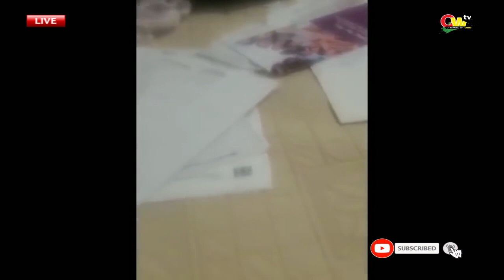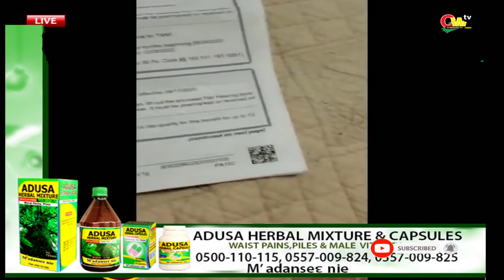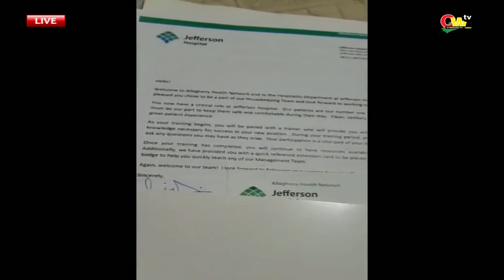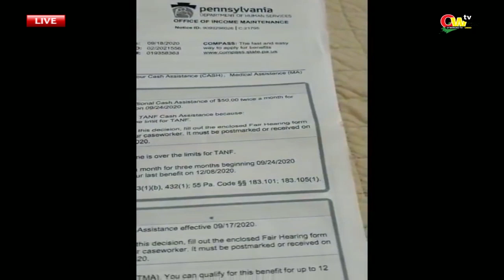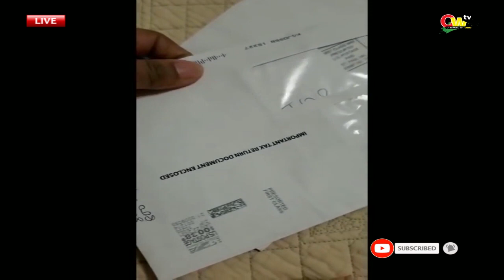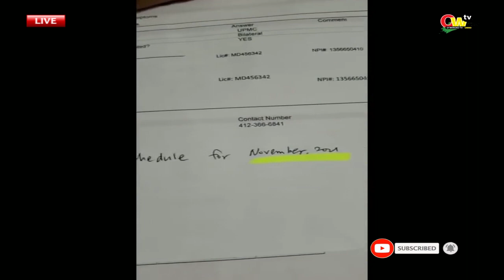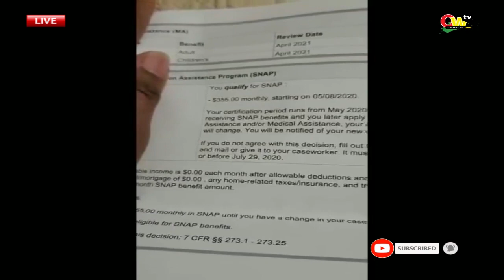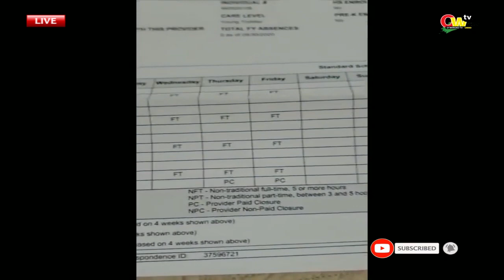What do we do with our natural resources, we need explanation...Ghana.